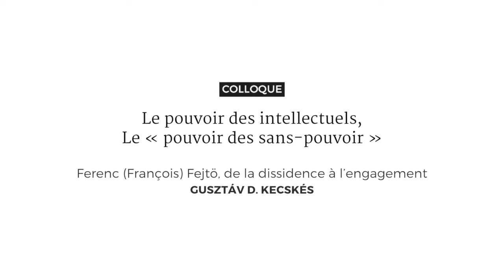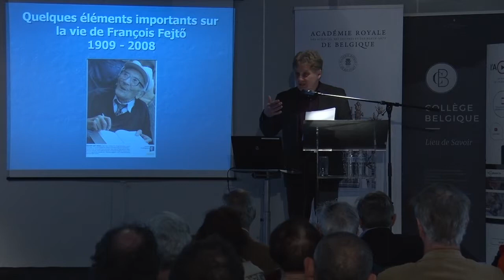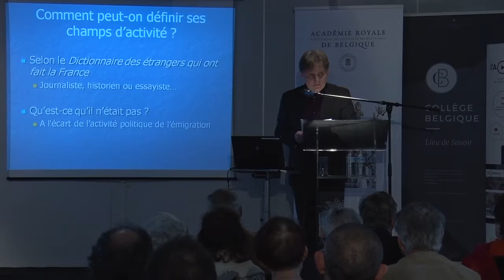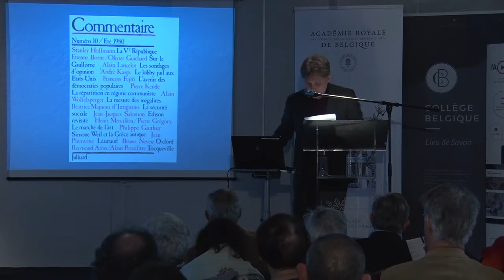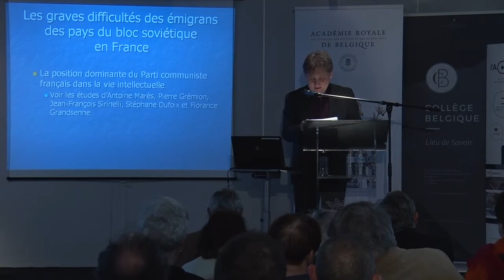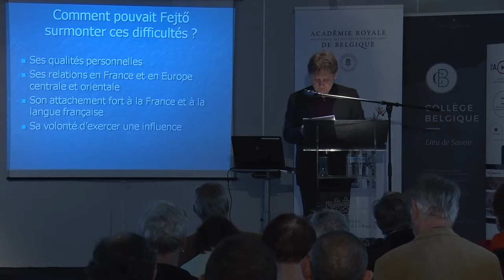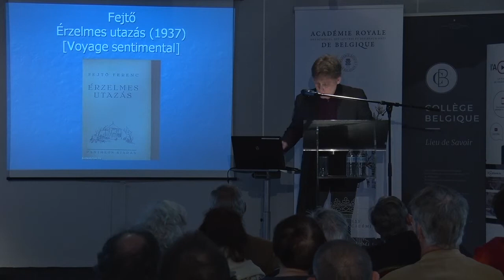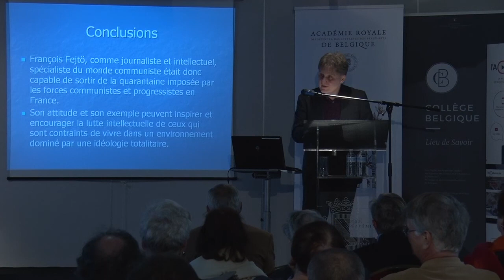7- Ferenc (François) Fejtö, de la dissidence à l’engagement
Gusztáv D. Kecskés
Colloque Le pouvoir des intellectuels, le « pouvoir des sans-pouvoir »